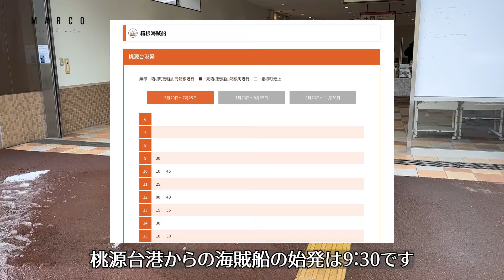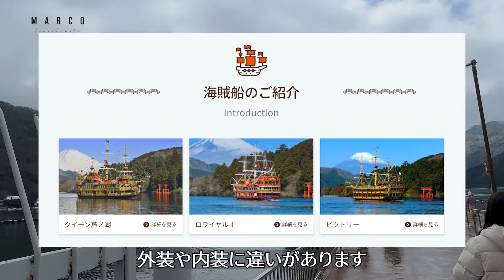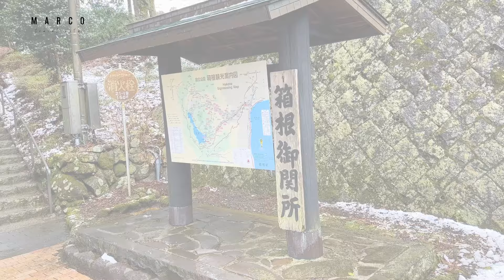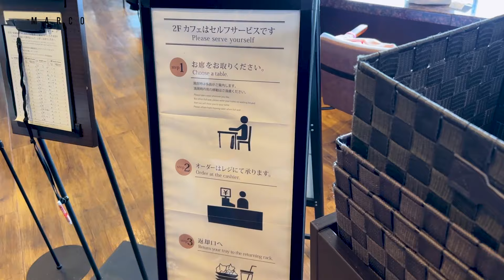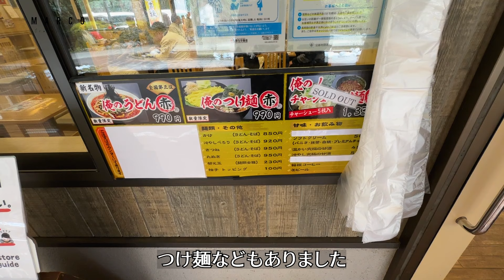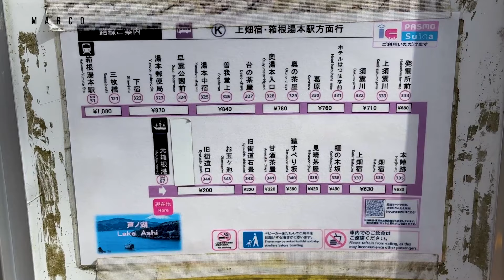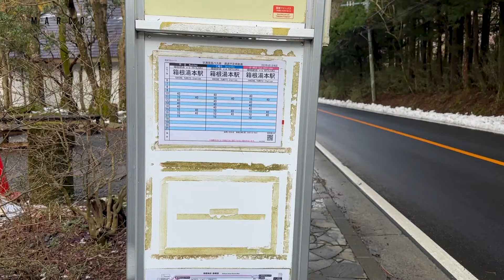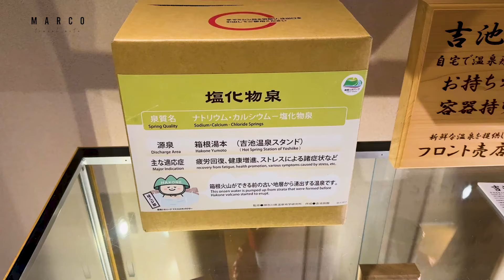【2024.03箱根旅行#2】徹底的にリサーチをして、箱根初心者が箱根を満喫してきました！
今回は初めて箱根観光をしてきました。
箱根初心者なので、箱根ゴールデンコースを巡り箱根を満喫してきました。
残念ながら箱根から富士山を見る事は出来ませんでしたが
またいつか箱根から富士山を見たいですね。

今回訪ねたスポット
◯イタリアンレストラン　ラ・テラッツァ 芦ノ湖

『キャプチャー』
0:00  オープニング〜海賊船
5:52  箱根関所
8:30  元箱根港　Bakery&Table 箱根
11:56  箱根神社
15:37 イタリアンレストラン　ラ・テラッツァ 芦ノ湖
18:32  甘酒茶屋
21:40  吉池旅館

MARCOです。

下記は観光地の動画紹介です

【福岡ひとり旅＃１】徹底的にリサーチをして、初めて博多を訪れる定番モデルコースを作ってみました。
【初めての金沢旅♯１】お得なチケット情報や絶対行くべきオススメ観光地とグルメ
もりもり寿司で金沢の食材を満喫　視聴者さんに教えて頂いた素敵な宝石のようなケーキを頂いてきました。
【宮島食べ歩き】厳島神社を観光しながら揚げもみじ饅頭、牡蠣、がんすなどの宮島名物を食べ歩いてきました。
【飛騨2泊3日の旅】徹底してリサーチをしてひとりでも楽しめる旅行プランを組んで飛騨高山を満喫してきました！
下呂温泉を100%楽しむ方法教えます！人気観光スポット下呂温泉合掌村もご紹介/食べ歩きグルメ・観光スポット
おかげ横丁、おはらい横丁で食い倒れ　伊勢うどんやてこね寿し、赤福の姉妹店で日本庭園を見ながらカフェをご紹介

〇●〇●〇●〇●〇●〇●〇●〇●

地図　引用元：Google社「Google マップ、Google Earth」